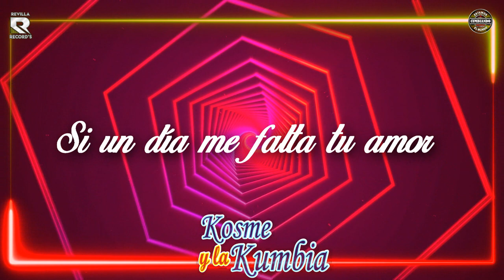LLEVAME CONTIGO | KOSME Y LA KUMBIA | VIDEO LYRICS